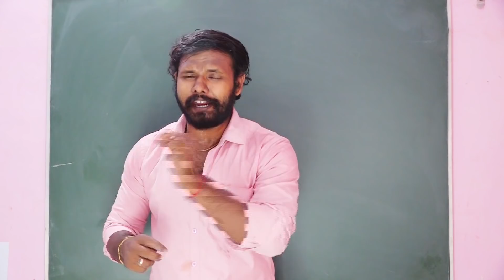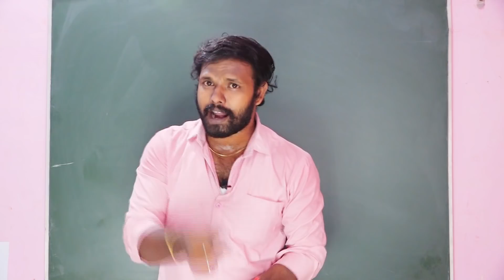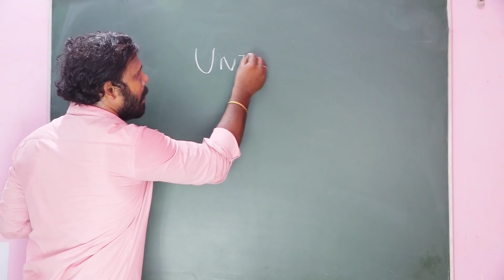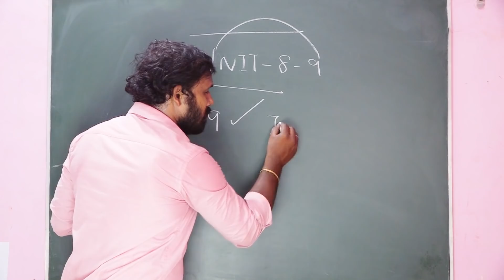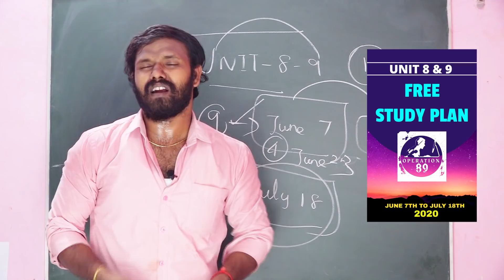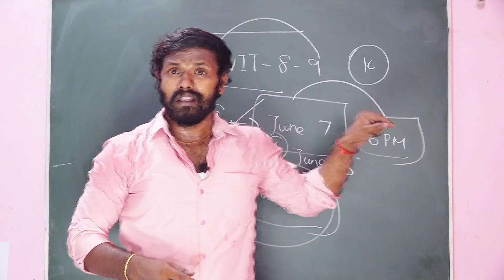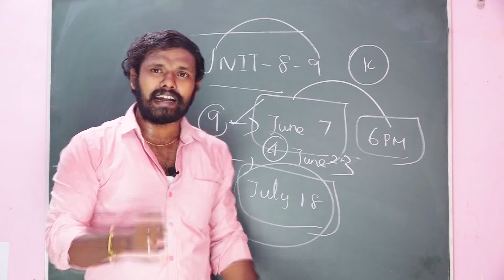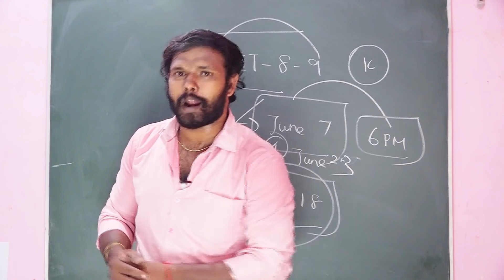*** LET'S START OUR OPERATION 89 - FULL SCHEDULE ***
WHATSAPP GRP::
OPERATION 89 -TEAM A